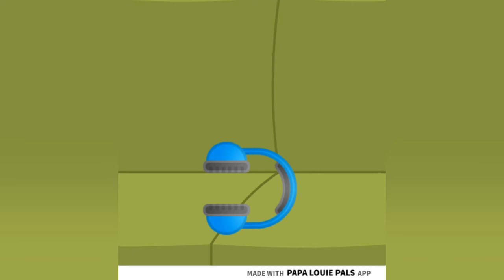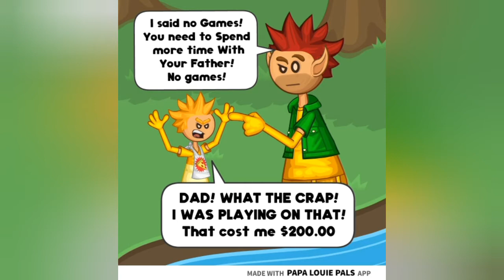Father + Son Bonding - Mario and Friends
Bowser wants to Spend more time With Bowser Jr, so he decideds to take him out of the house and go spend some time together.
Much to Bowser Jr's Dismay.